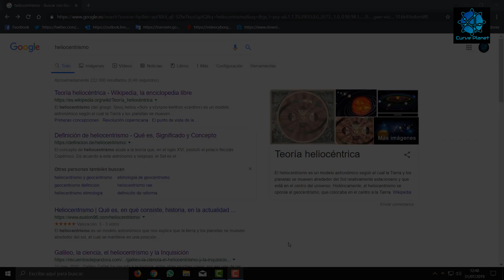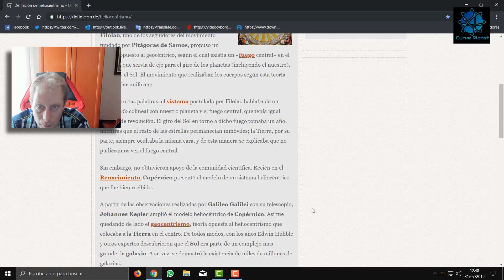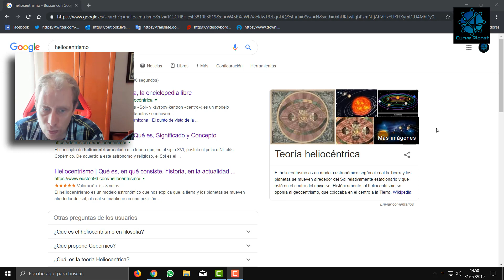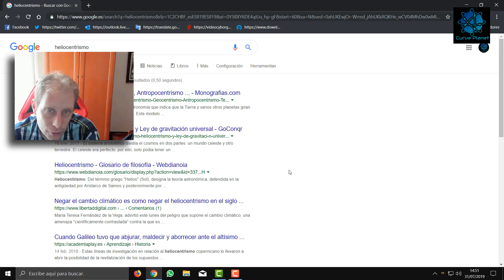LA MENTIRA HELIOCÉNTRICA TERRAPLANISTA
Todos los caminos llevan a Roma, una vez mas si tiramos del hilo dejamos patente de que esa peculiar versión sobre el Heliocentrismo que tienen los terraplanistas no es mas que una de las tantas mentiras que cuentan Y que todo lleva hacia la misma persona.